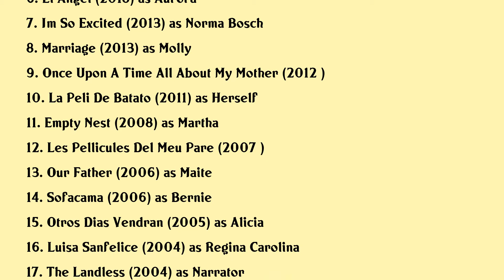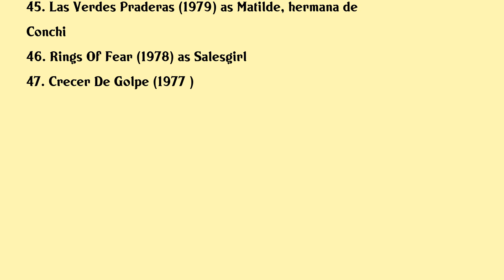Cecilia Roth Movies list Cecilia Roth| Filmography of Cecilia Roth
Cecilia Roth Full Movies List Filmography of Cecilia Roth

Latest movies of Cecilia Roth are:

1. Alice
2. Los Amores De Kafka
3. The Crimes That Bind
4. The Intruder
5. Pain And Glory
6. El Angel
7. Im So Excited
8. Marriage
9. Once Upon A Time All About My Mother
10. La Peli De Batato
11. Empty Nest
12. Les Pellicules Del Meu Pare
13. Our Father
14. Sofacama
15. Otros Dias Vendran
16. Luisa Sanfelice
17. The Landless
18. Lucia Lucia
19. Desire
20. Kamchatka

Complete list of movies acted by Cecilia Roth are in this video.

Please Comment down your favorite movie of Cecilia Roth